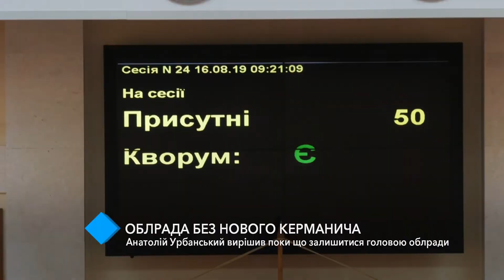Скандальная сессия: Анатолий Урбанский решил пока остаться главой Одесского облсовета